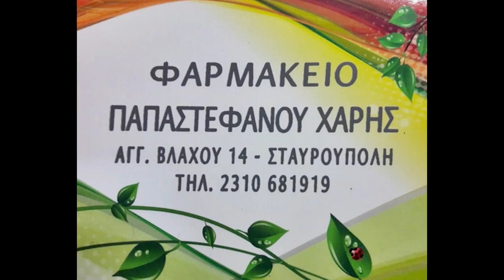10-10-2020- ΣΠ0Τ ΚΥΠΕΛΛ0 ΕΠΣΜ ΠΑΕ ΤΕΡΨΙΘΕΑ ΕΥΑΓΓΕΛΙΣΤΙΑΣ -ΚΕΡΑΥΝΟΣ ΑΓΙΟΥ ΠΑΥΛΟΥ 2-3 -